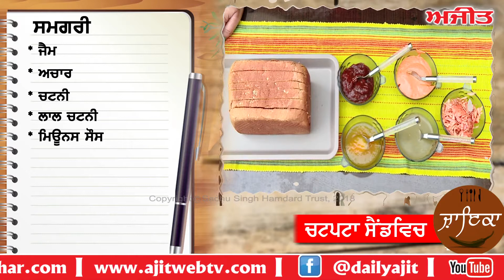कार्यक्रम 'ज़ायका' के अंतर्गत देखेंगे 'चटपटा सैंडविच' बनाने की विधि